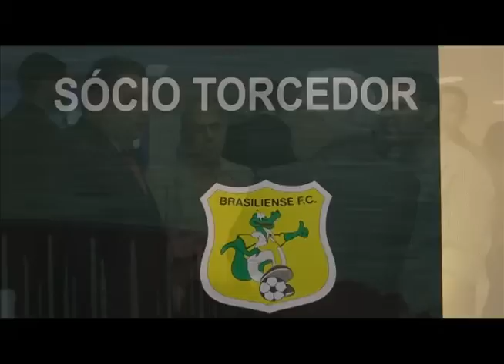Momento da Economia BRB 22 02 2014. Cartão Sócio Torcedor